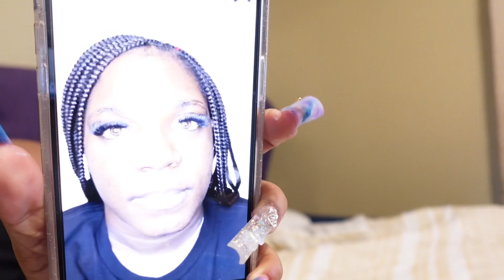MAINTENANCE VLOG : BIRTHDAY TRIP PREP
Where do i live ? Georgia
  What days do i post ? Every Tuesday & Saturday 💕